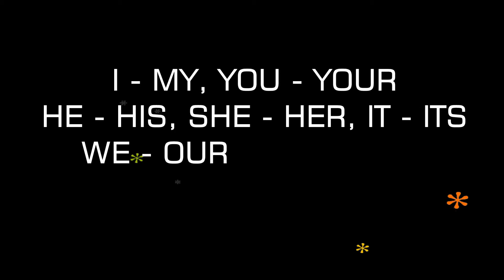Possessive adjectives. Przymiotniki dzierżawcze (zaimki przymiotne).